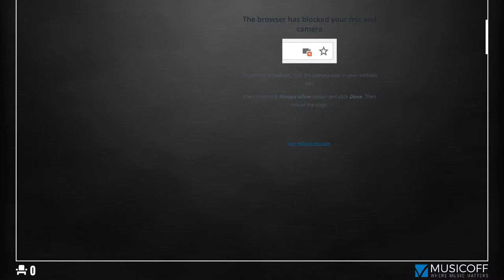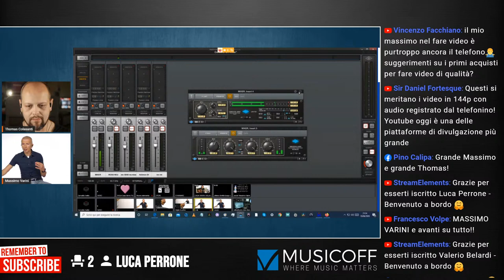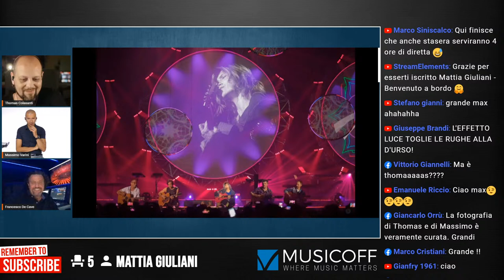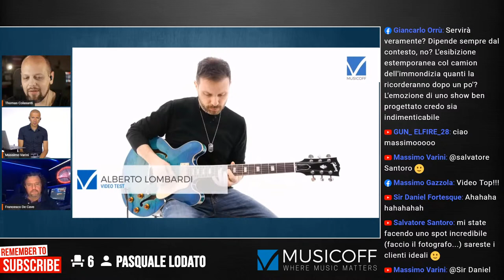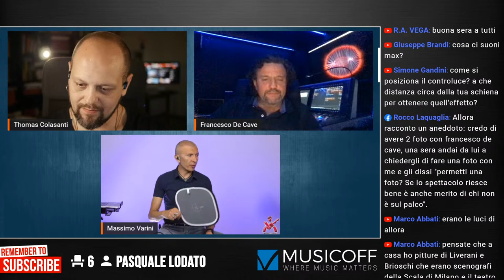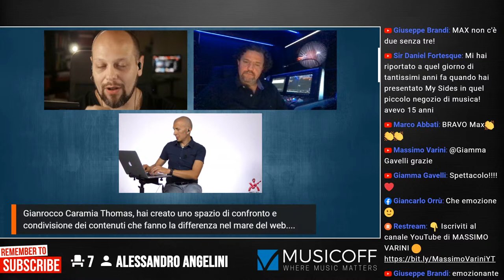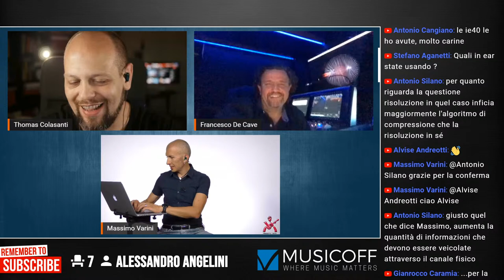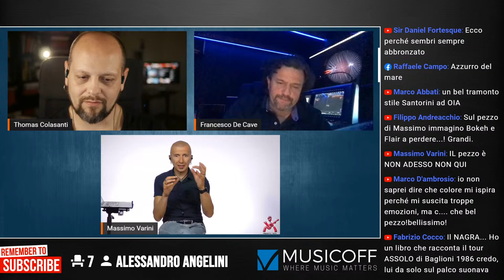Vi porto nel mio studio video insieme a Musicoff - Live Streaming 19/06/2020 Ore 21.00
✅ Milioni di lezioni su YouTube e molte di scarsa qualità (non solo didattica).
Vi siete mai chiesti cosa c'è dietro alle telecamere di un video didattico professionale?
Ve lo racconto insieme a Thomas Colasanti di Musicoff e vi faremo entrare a curiosare nel mio studio video nel quale ho girato centinaia di video corsi, dirette, test e live che molti di voi hanno visto e gustato in questi anni.
Special Guest: Francesco De Cave (Direttore della fotografia, Lighting designer, show designer)

💬 Ampio spazio per le vostre domande, ovviamente in tema con la puntata!

🔥 MUSICOFF LIVE STREAMING VIDEO KIT
Panasonic Lumix G DC-GH5
Panasonic H-X025E 25mm f/1.4
Panasonic Lumix G H-HSA12035 f/2.8
Manfrotto 244N Braccetto Magic Arm
Blackmagic Design ATEM Television Studio HD
Blackmagic Design HyperDeck Studio Mini
Blackmagic Design Web Presenter
Blackmagic Design SmartView Duo
elgato Stream Deck
Neewer 660 LED 2,4G
Sennheiser MKH 416 P48
Rode NTG3B
Zoom - L-12

💡 UN KIT ENTRY LEVEL PER I TUOI VIDEO
Zoom Q2N-4K
Zoom Q8
Neewer Treppiede
Neewer LED

💡 UN KIT DI BUON LIVELLO PER I TUOI VIDEO SENZA SPENDERE UNA FORTUNA
Panasonic LUMIX DMC-G7K
Panasonic H-H025E-K 25mm f/1.7
Manfrotto MKCOMPACTACN-BK
elgato Cam Link 4k
Neewer 480 LED 2,4G
Blue Yeti
Tascam DR-60DMKII

⏰ TIMELINE VIDEO 🎬
00:00:00 - Streaming Starting Soon
00:03:34 - Inizio… con errore (ops!)
00:04:40 - INIZIO DELLA DIRETTA
00:06:47 - Come e perchè nasce lo studio di Massimo Varini
00:09:30 - Un esempio di video
00:13:25 - Il nuovo libro di Massimo Varini
00:15:00 - Come evitare la post-produzione
00:16:28 - Vediamo lo studio nel dettaglio
00:25:22 - L’importanza dei collaboratori
00:29:00 - Concetto di qualità
00:36:00 - Presentazione di Francesco De Cave
00:51:08 - La musica parla anche in... colori!
00:56:10 - La console di comando delle luci
01:05:08 - Prima di comprare, pensa a quello che vuoi fare!
01:22:00 - Non bisogna tenere in ombra i protagonisti
01:27:04 - Spiegazione di Capture
01:32:35 - Disposizione delle luci in una ripresa
01:50:40 - Massimo Varini Performance #1
01:57:28 - L'approccio alla progettazione “emozionale”
02:03:25 - Massimo Varini Performance #2
02:15:30 - Lavoreresti bene anche con chi non ti piace?
02:32:20 - Scambi di aneddoti
02:39:21 - Massimo Varini Performance #3
02:48:23 - Cosa è il CRI?
02:56:04 - Saluti finali